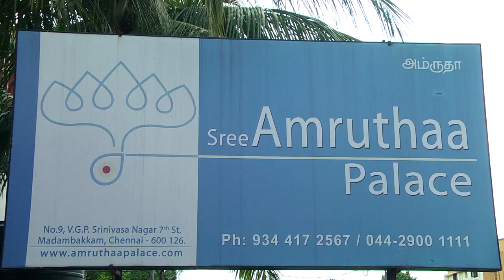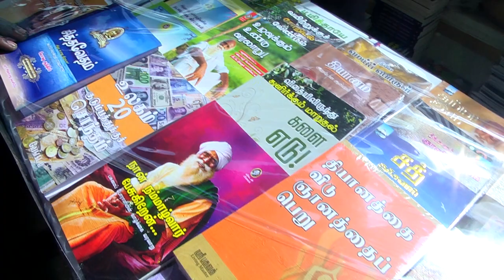01.Self Sustainable Life | தற்சார்பு வாழ்க்கை - Registration